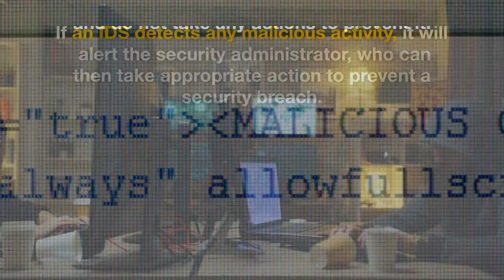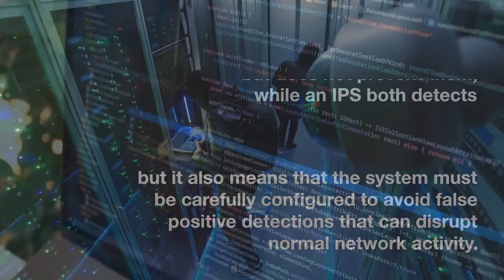What is the difference between Intrusion Detection Systems and Intrusion Prevention Systems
Intrusion Detection Systems (IDS) and Intrusion Prevention Systems (IPS) are both important tools in maintaining the security of a network. While they may seem similar, there are distinct differences between an IDS and an IPS that are important to understand.

An IDS is a security tool that continuously monitors network traffic for any signs of suspicious activity, such as unauthorized access attempts or viruses. If an IDS detects any malicious activity, it will alert the security administrator, who can then take appropriate action to prevent a security breach. IDSs are passive systems, meaning they only detect malicious activity and do not take any actions to prevent it.

An IPS, on the other hand, is a more proactive security tool. An IPS not only detects malicious activity, but it also takes action to prevent it. For example, an IPS can block traffic from a suspicious IP address, close vulnerable ports, or shut down a computer to prevent the spread of a virus. This proactive approach makes IPSs much more effective at preventing security breaches, but it also means that the system must be carefully configured to avoid false positive detections that can disrupt normal network activity.

In summary, the main difference between an IDS and an IPS is that an IDS detects security breaches but does not prevent them, while an IPS both detects and prevents security breaches. Both IDSs and IPSs play a crucial role in maintaining the security of a network, and it is often recommended that organizations use both tools together for maximum protection.

In conclusion, it is important to have a solid understanding of the differences between an IDS and an IPS to make informed decisions about network security. An IDS can provide valuable information about potential security breaches, but it is the IPS that can prevent them from happening in the first place.